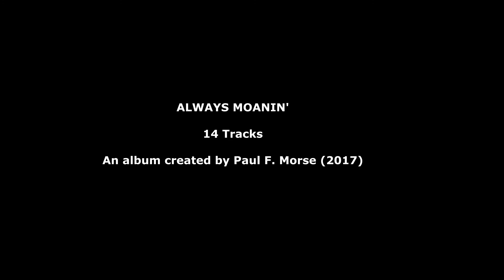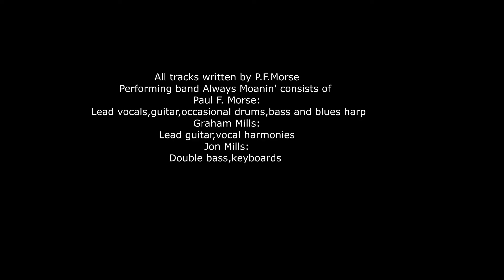Always Moanin' - Amateur Brit Band -13 original songs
I have uploaded this on behalf of my friend Paul Morse from Swindon. All songs are his original compositions and are performed by Paul and his band. Hope you like it .